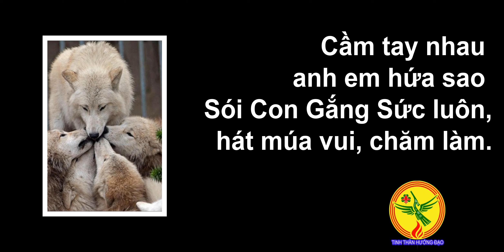Bài Ca Chính Thức Sói Con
Lời bài hát:  Bài Ca Chính Thức Sói Con
Vòng quanh đây anh em
Sói Con bầy Sói nhà Nam vừa khéo vừa ngoan.
Cầm tay nhau anh em hứa sao Sói Con Gắng Sức luôn,
hát múa vui, chăm làm.
Cùng nhau chúng ta mắt trông xa bé theo già.
Hù!
AKêLa chúng em đây mà.